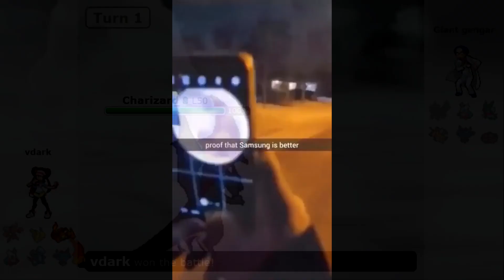Charizard Belly Drum